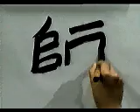¿Escribes bien este KANJI? ¡Compruébalo! | GAMBATEANDO - Japones Para Todos con Teshimide 深い日本語